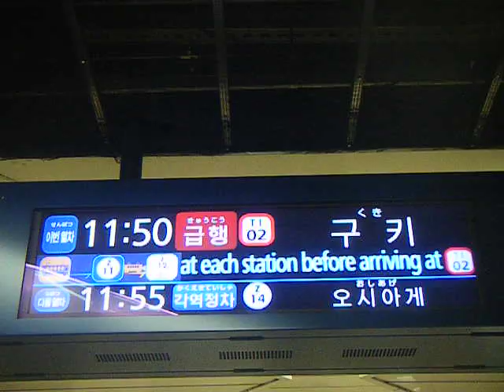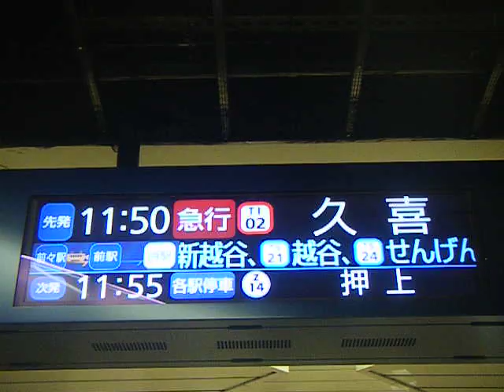東京メトロ半蔵門線接近放送:急行 久喜行き